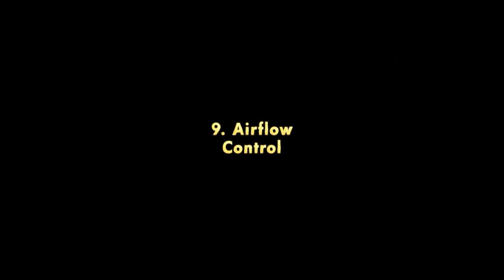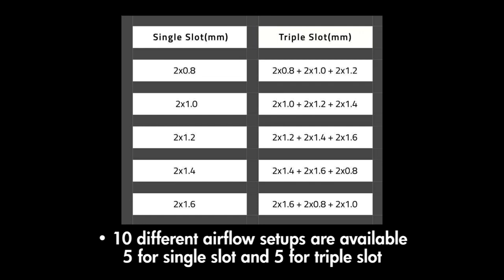Nextasis Atomizer by VapeWare Mods - Full Breakdown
Chapters:
1. The Contents 0:00
2. Center Post Assembly 0:29
3. Interchangeable drip tips 1:19
4. Two Different Decks 1:46
5. Disassembly 2:08
6. Assembly 2:57
7. The Add-ons 3:52
8. Mix & Match 4:30
9. Airflow Control 6:09
10 . Setup 7:56